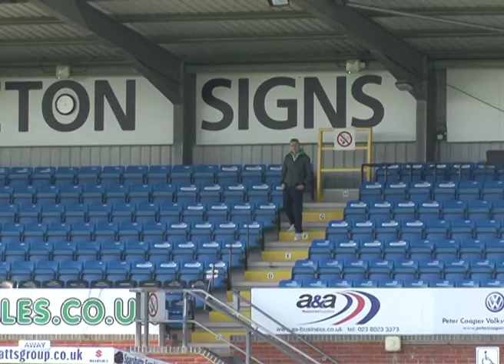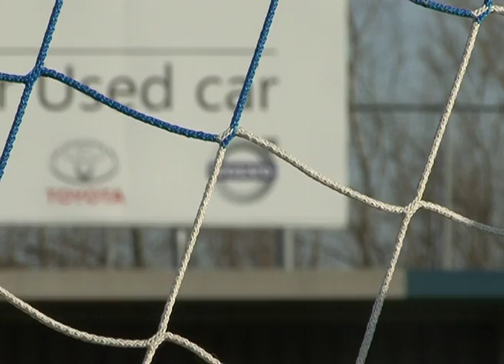Eastleigh Potted History with Dartford Highlights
Dael Gornall takes us round the Silverlake Stadium for WINOL Potted History of Eastleigh Football Club.

Interviews with Derrick Brooks and Ian Baird.

After this, we have highlights of Eastleigh against promotion challengers Dartford.

Filmed by Gareth Messenger and Dael Gornall.

Edited by Dael Gornall.